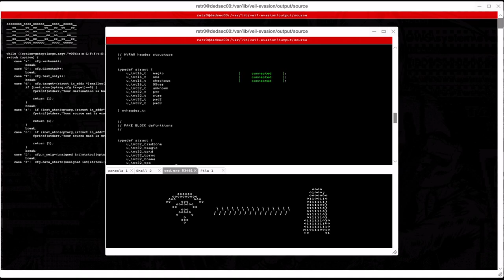Watch Dogs 2 (PS4 Pro Gameplay)